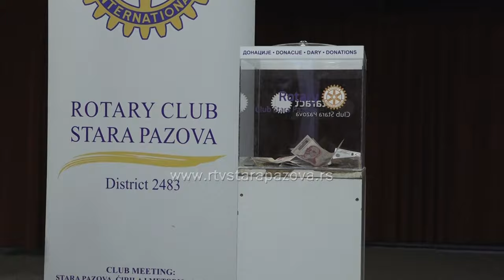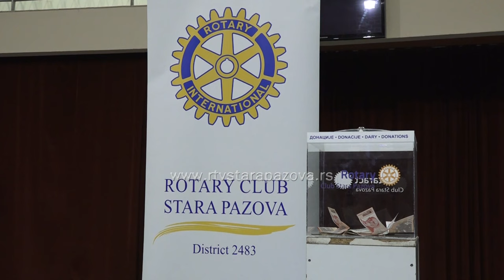Rotary klub pomaže opremanje ginekologije Doma zdravlja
Kreativni centar Artelje iz Inđije sinoć je u Staroj Pazovi odigrao predstavu  Branislava Nušića  Ožalošćena porodica u režiji Teodore Marčete u humanitarne svrhe. Organizator je bio Rotary klub Stara Pazova, koji nastavlja višegodišnju podršku Domu zdravlja u Staroj Pazovi a sva sredstva prikupljena sinoć biće donirana odeljenju ginekologije.